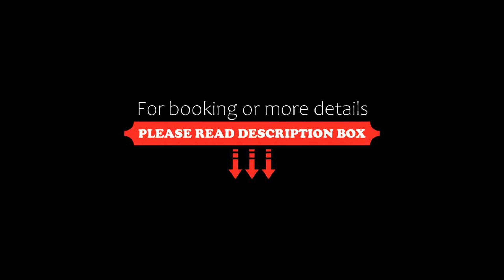Leonardo Hotel Zurich Airport, Kloten, Switzerland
About Property:
You're eligible for a Genius discount at Leonardo Hotel Zurich Airport! To save at this property, all you have to do is sign in.
Leonardo Hotel Zurich Airport features a restaurant, fitness centre, a bar and terrace in Kloten. The accommodation offers a 24-hour front desk and room service for guests.
The units come with air conditioning, a flat-screen TV with satellite channels, a coffee machine, a shower, a hairdryer and a desk. At the hotel, every room includes a private bat...
Property Type: Hotel
Address: Flughafenstraße 11, 8302 Kloten, Switzerland
Searching For
1. Leonardo Hotel Zurich Airport - Kloten - Switzerland
2. Leonardo Hotel Zurich Airport - Kloten - Switzerland Address
3. Leonardo Hotel Zurich Airport - Kloten - Switzerland Rooms
4. Leonardo Hotel Zurich Airport - Kloten - Switzerland Amenities
5. Leonardo Hotel Zurich Airport - Kloten - Switzerland Offers and Deals
Audio Credit:
Track Title: Subway Dreams
Artist: Dan Henig